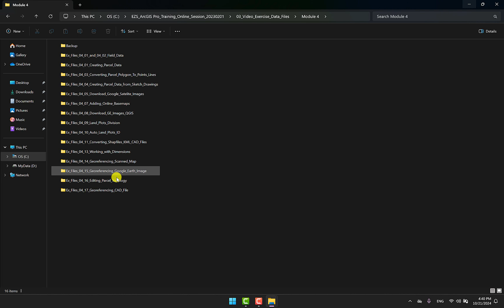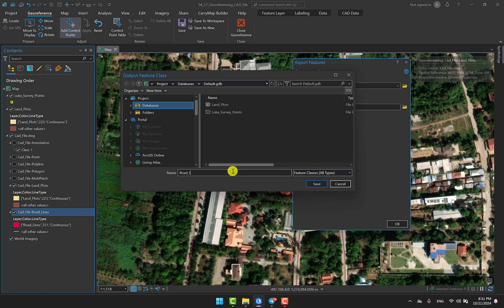📺 Video 04-17: របៀប Georeferencing CAD File អោយត្រូវទីតាំងក្នុងប្រព័ន្ធ GIS